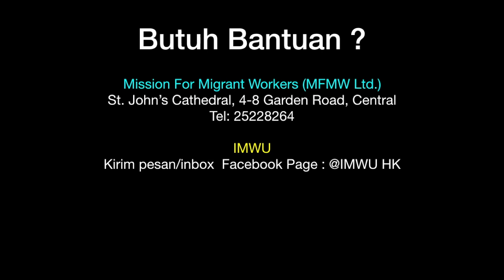Tahukah Kalau Buruh Migran Di HK Dapat Cuti Sakit? Gimana Cara Menghitungnya ?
Banyak yang tidak tahu kalau sebenarnya buruh migran di Hong Kong punya cuti sakit.

Bagaimana cara menghitung cuti sakit ? Info lengkap dapat di cek di sini..

atau bisa bertanya di kolom komen.